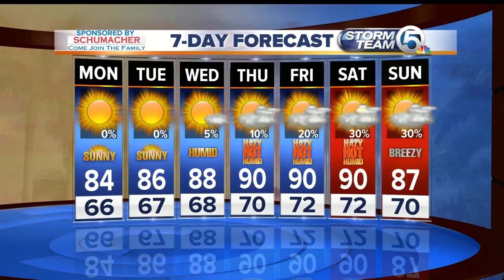State seeking death penalty in triple murder case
State announces it will seek the death penalty for Chris Vasata in a Jupiter triple homicide.